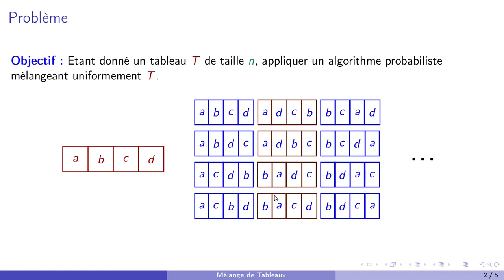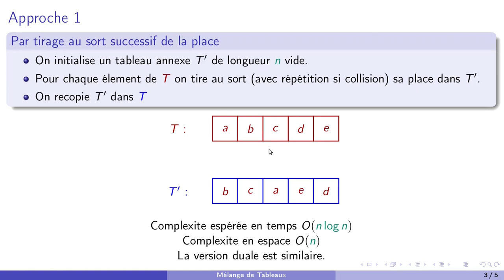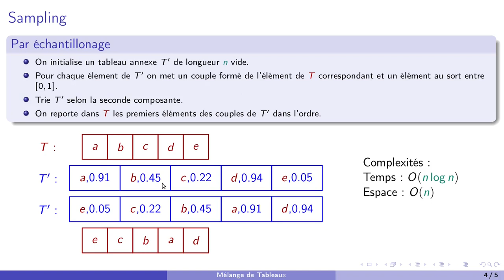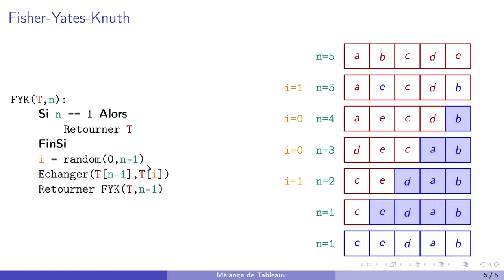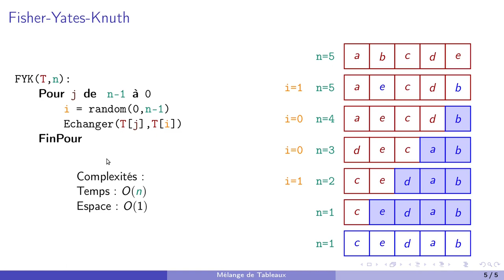Mélanger un tableau : Algorithme de FIsher-Yates-Knuth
Petite coquille  dans la version itérative : i devrait plutôt être choisi dans [|0, |j]  que dans [|0,n-1|]
Merci de me l'avoir pointée.